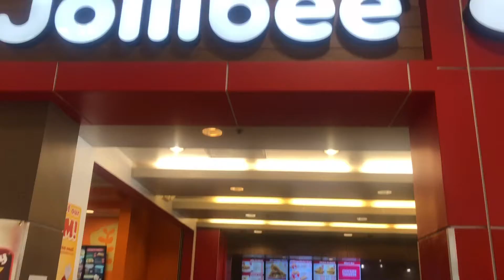JOLLIBEE - Filipino’s Favorite Fast Food||Las Vegas||Jollibee time is family time